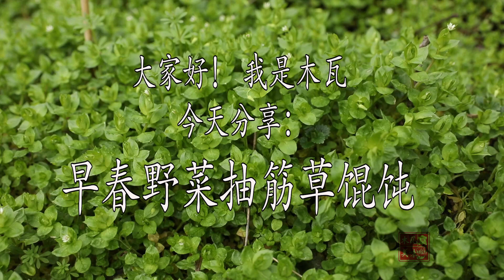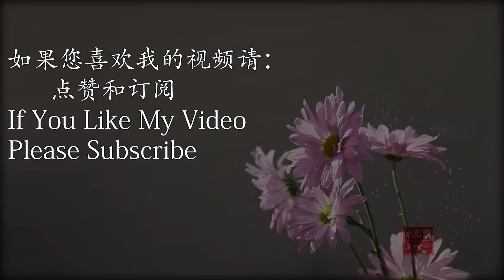早春野菜抽筋草猪肉馄饨 Chickweed Pork Wonton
每当3月底4月初，在居家花园，菜地或林中灌木下都能看到地上长着开白色小花的抽筋草（英文chickweed),好多人会将其当野草除掉，在我的家乡云南，抽筋草是一种深受大众喜爱的美味野菜。《中华本草记》说：抽筋草具有平肝，舒筋活血，利湿，解毒的功效。
影片展示怎样辨认抽筋草，怎样做出美味的抽筋草猪肉馄饨。
馅料配方如下：
磨猪肉（ground pork）1lb
抽筋草（chickweed）1.5lb
青葱或野葱切碎（chopped green onion）1cp
姜米（ginger）2TBSP
盐（salt）1tsp
胡椒粉（pepper）1tsp
草果粉（tsaoko）1/2tsp
酱油（soy sauce）1TBSP
植物油（V.oil）3Tbsp
清水（water）1/2cp
馄饨皮适量（自己擀的）（wonton skin）2lb
抽筋草虽然味道鲜美营养健康，胃寒的朋友不宜多食。愿大家平安抗疫。